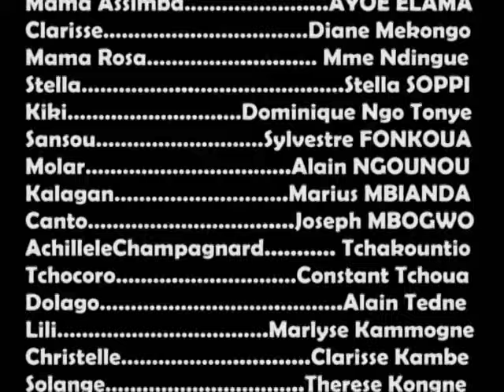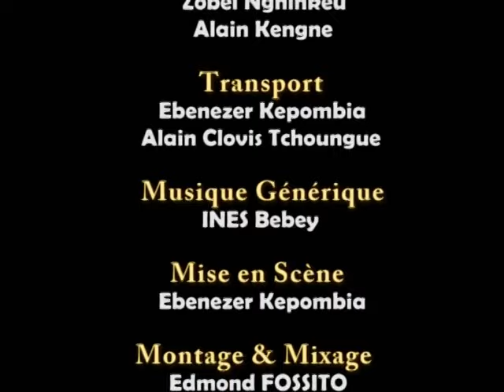Foyer Polygamique épisode 107